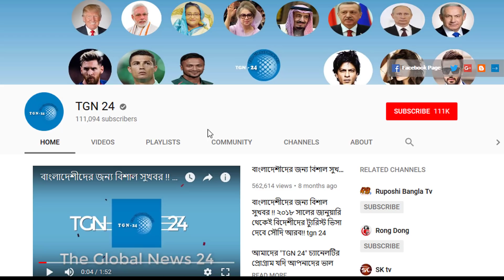সৌদি প্রবাসীদের জন্য খুবই জরুরী খবর। আগামীকাল থেকে পুনরায় সমগ্র সৌদি জুড়ে কারফিউ জারি হতে হতে পারে